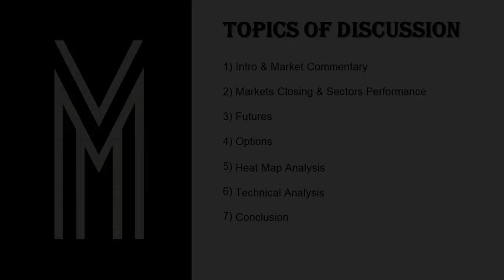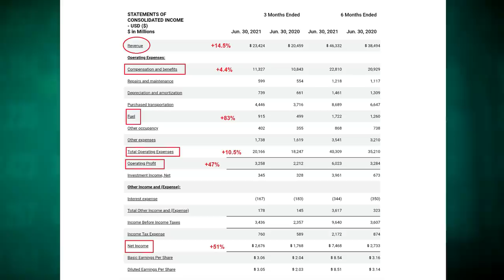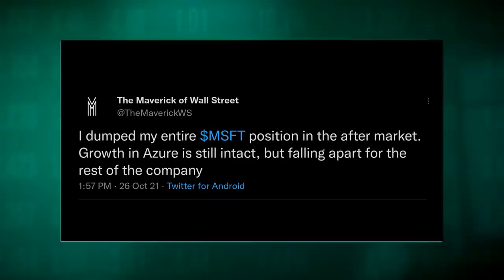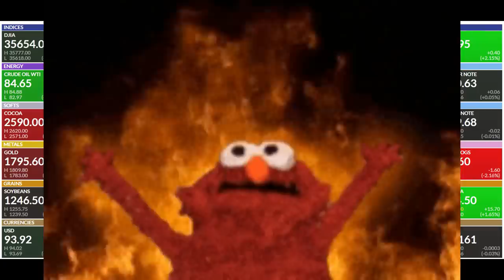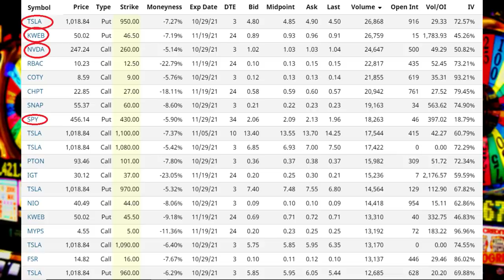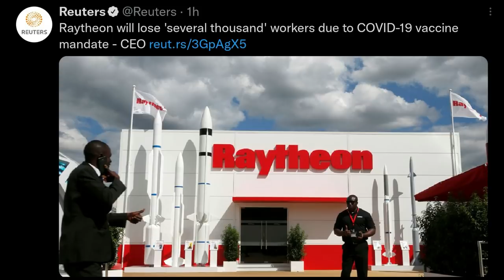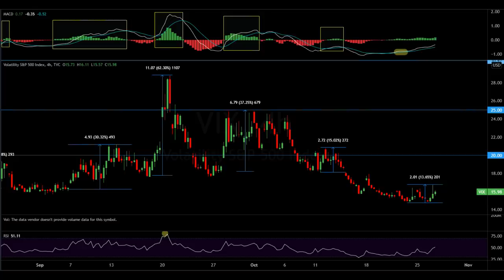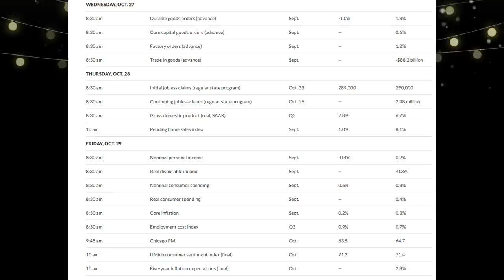Market Reversal Ready: Inflation Is Destroying Corporate Margins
Market Recap:
0:00 Intro
0:25 Commentary
4:00 Earnings Reviews
22:50 Market performance
24:08 Futures
27:05 Options
34:34 Heat Map
40:50 Charts
55:25 Earnings Preview
56:15 Economic Calendar